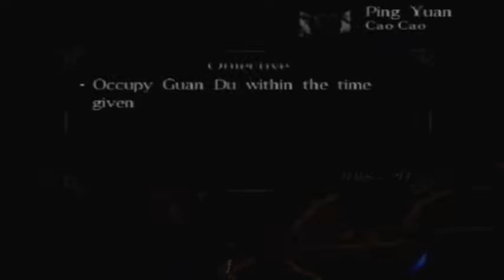Dynasty Tactics #50 - Showdown of Might [Cao Cao]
Developed and published by Koei, Dynasty Tactics is a unique spin on the popular Dynasty Warriors game series. In this game you take control of entire armies in a turn based strategy game to conquer all of China. Wield diplomacy or war to achieve your means. Conquer the country with your mighty armies province by province as you follow a dynamic and engaging storyline for all three main factions of Wu, Wei & Shu with your favourite generals and characters included. Use your wits over your brawn to engage the enemy with complex and intricate battle gameplay in which you need to take the environment, morale and multiple other factors into consideration. This is not a war that can be won by mere strength alone.